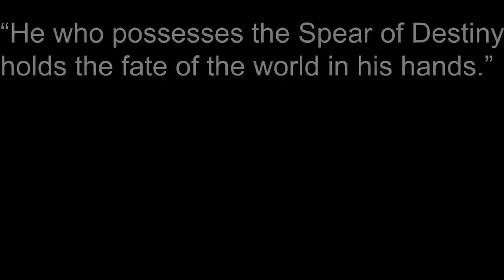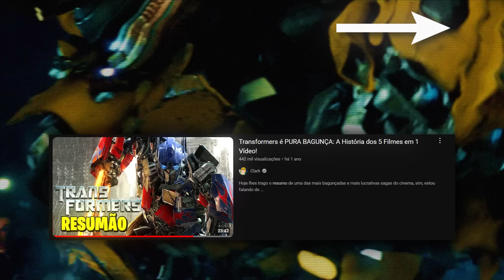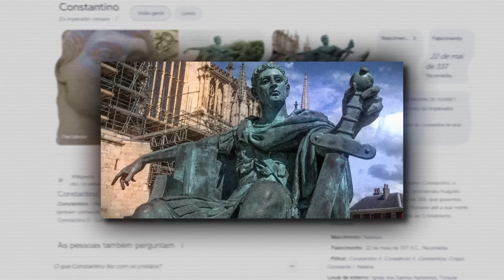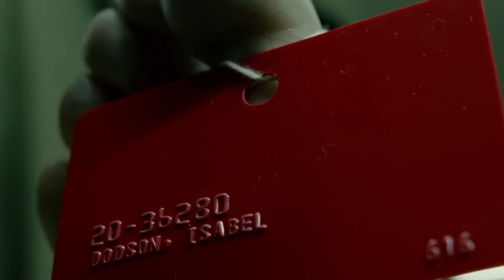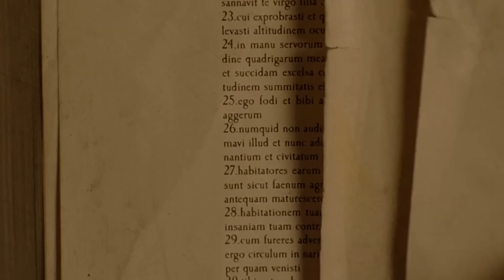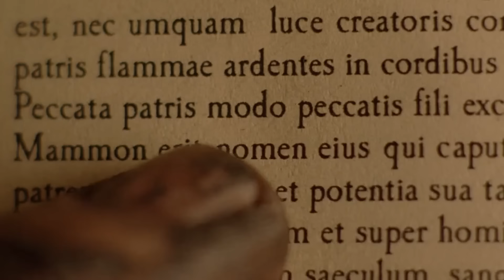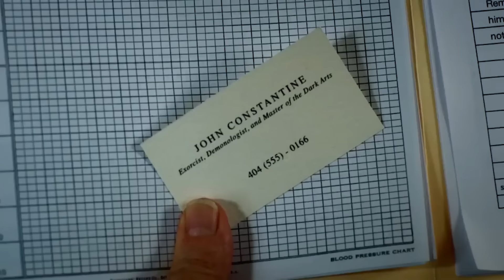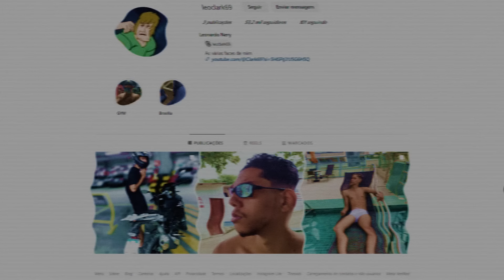Lembra de Constantine? Quando John Wick Caçava Dêmonios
Hoje lhes trago o Resumo/Review de Constantine, filme que muita gente lembra com saudosismo hoje em dia, e conta a historia de Constantine, Keanu Reeves, Jonh Wick, na época em que ele caçava demônios.

Sinopse:
Contos sobrenaturais baseados nas histórias em quadrinhos "Hellblazer". O solitário Constantine tenta garantir seu lugar no paraíso enviando demônios de volta ao inferno, mas seu destino está ligado ao de Angela, uma policial que investiga o suposto suicídio de sua irmã gêmea.